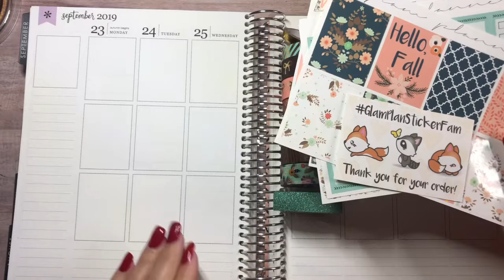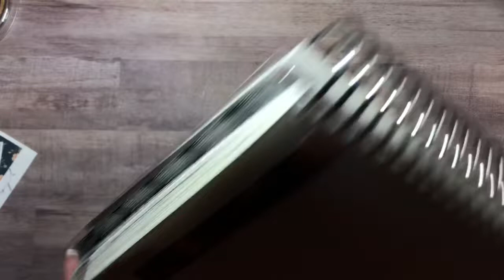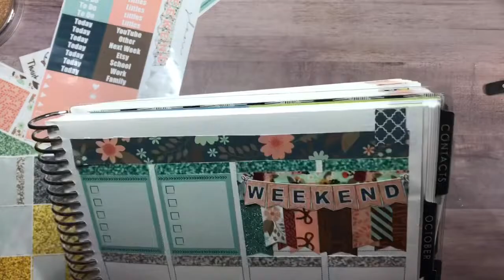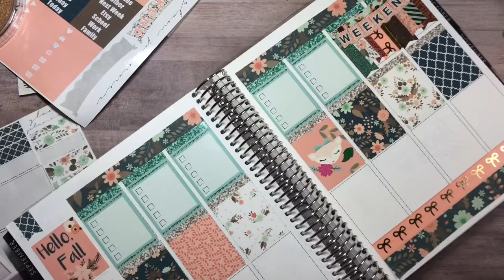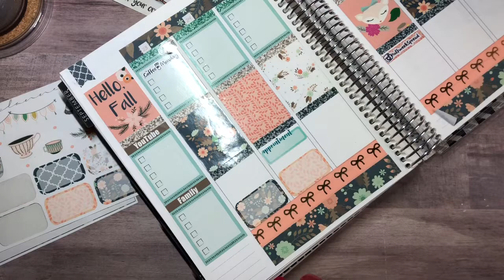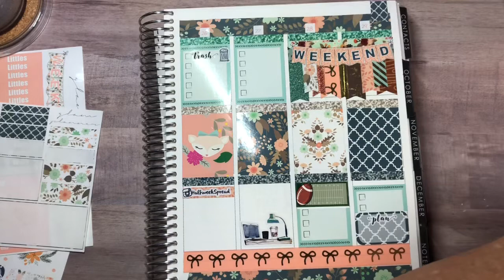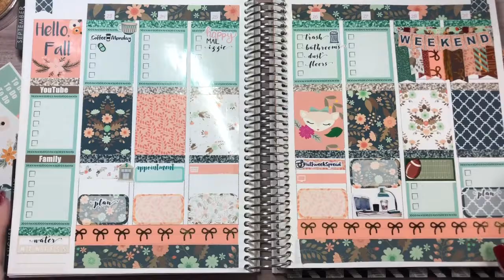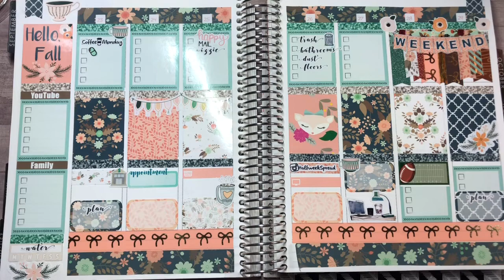PWM- “Use It Up” Series ft Glam Planner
Open Me!
Welcome to my Korner of the Planning World!  I hope you find some interesting content and please interact in the comment section.

Search- Kelli Gilchrist for many of the items I have purchased and/or still repurchase regularly!

Sassy Apple Studio

I have a Facebook page!  It's listed under Kelli Gilchrist and/or Inside The Korner.

Hey everyone!  I hope you enjoy watching this video.  I love you!
Hugs! xoxo Kelli

I ALWAYS use Rakuten/Ebates when ordering online for cash back.  If you are not using it be sure to go sign up.  It's free and could not be easier.   I hope you enjoy this video.  I love you all!

My Favorite Etsy Shops:
Scribble Prints Co
Sassy Apple Studio
Jaly Beans
K and Co XOXO
Katie Jo Collections
Fir and Yew
Lizzy Beth Bows
Nikki Plus Three
Rose Colored Daze
The Plangineer
Soda Pop Studio
Pop Fizz Paper
Lexie Kylee Designs
My Newest Addiction
Ribbon and Nib
M Crystal Prints

This video is not sponsored. I purchase everything with my own money.

What do I film on?  My iPhone 6 :)
Lighting:  Ring light and tripod from Amazon